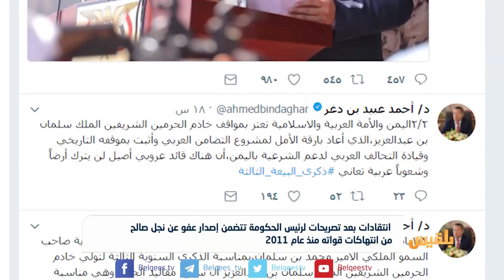انتقادات بعد تصريحات لرئيس الحكومة تتضمن إصدار عفو عن نجل صالح | تقرير شاكرأحمد